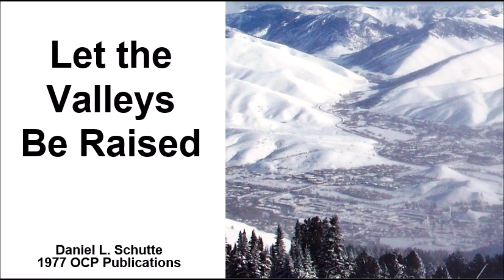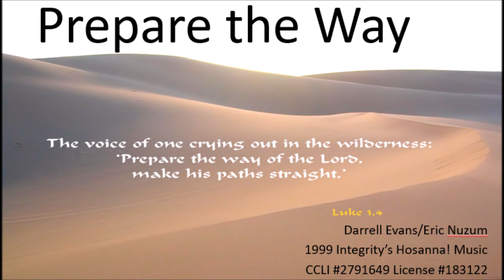TLC 2nd Weekend in Advent December 5, 2020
Join Trinity Lutheran Church for the Second Weekend in Advent with Pastor Jeff Otterman.  Reader was Barb Lindquist. In his sermon, Pr. Jeff talked about new beginnings, the Schaa/Gall wedding this weekend, our baptism, and why we leave our comfort and security to confront the wilderness of our heart and mind to find our new beginning through a little child born in a manger. The service was broadcast on 96.1 FM.